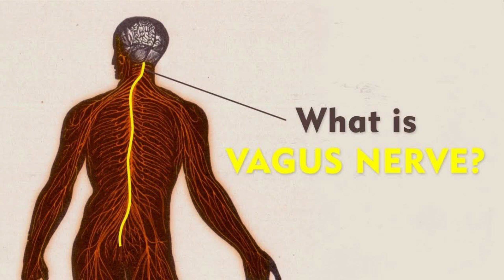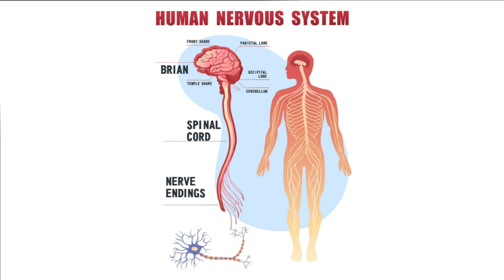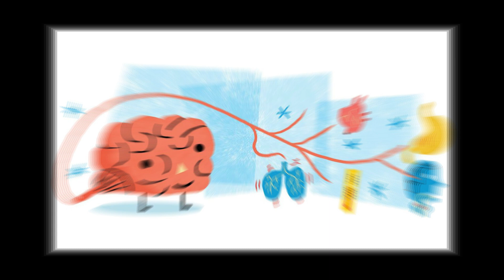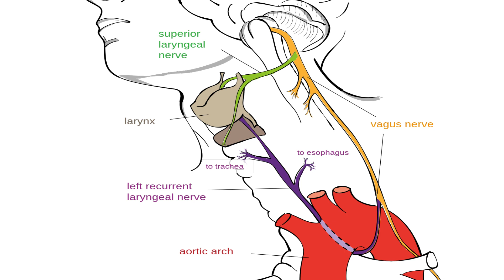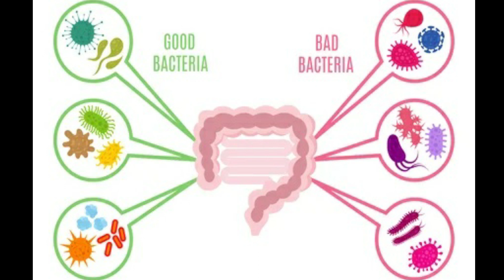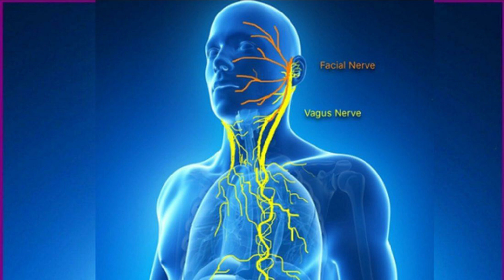ठंडे पानी से नहाने के होते हैं ये Health Benefits.| Why is the Vagus Nerve important to your health?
The central role played by the vagus in modulating emotional and relationship responses. The vagus nerve allows us to adequately react when facing stressful and dangerous situations. Its correct modulation and its “strength” make the difference between our capacity to effectively respond, keeping control, mastery and fluidity or, on the contrary, act a response which lacks organization and is largely ineffective.

Researchers keep showing that correct habits, behaviours and mindsets (like for instance breathing and meditating and some other effective ones) help us establish retroactive feedbacks which stimulate and strengthen the vagus.

Meditation and breathing practices are great tools to calm your nervous system. But what does calming your nervous system really mean? Scientifically speaking, it’s all about slowing down the heart rate, lowering your blood pressure, deepening your breath, and relaxing different muscles. The one thing these sensations all have in common is the vagus nerve--the thing that connects them to your brain.

What is the vagus nerve and why it is important?
If you haven't heard of the vagus nerve, you're not alone. But if you’re interested in improving your health, it’s important that you know about it and the role it plays in your body. It's a major regulator of the peripheral nervous system, which is responsible for the "rest and digest" response because of its ability to slow our pulse and lower our blood pressure. The vagus nerve is also a key player in the gut-brain axis, which has now gained a lot of attention in the wellness world.
The word "vagus" actually means "wandering" in Latin—and that's exactly what the vagus nerve does, it wanders down the body, touching the heart and almost all major organs on its way, like your lungs, liver, kidneys, spleen, fertility organs, and pancreas. It also affects your face, neck, ears, and tongue. It regulates breathing, heart rate, muscles, digestion, circulation, and even the vocal cords.
The vagus nerve is the part of the body that seems to explain how our minds control our bodies and how our bodies influence our minds. It is a bridge not only between our two physical nervous systems (our central and autonomic nervous systems), but also between our conscious minds and subconscious minds. As such, it also acts as a bridge between our gross bodies and our subtle bodies.

How can strengthen the vagus nerve?
There are many ways to help strengthen your vagus nerve:-
1. Yoga, Meditation and Deep Breathing
The researchers theorise that yoga practices–meditation, breathing and asanas–tone the vagus nerve. The proper functioning of the vagus nerve is said to promote regulation of emotion, social competence and pro-social behavior. It also decreases aggression, hostility, depression and anxiety. Since the vagus nerve regulates our caring behavior too, impact of yoga asanas on the nerve makes us feel calm, relaxed and safe in relation to others.

2. Mantra Chanting and Singing
The vagus nerve is connected to your vocal cords and the muscles at the back of your throat. Singing, humming, and chanting can activate these muscles and stimulate your vagus nerve.
Research shows that chanting simple mantras like your favorite OM has a lot to do with the vagus nerve and that is why it has a soothing effect on our whole being. Chanting and singing produces slow, regular and deep respiration.

3. Laughter is the best medicine
“Laughter is a tranquilizer with no side effects.” Laughter not only helps prevent sympathetic nervous system (SNS) activity by releasing emotional stress, but it also helps discharge aggressive, negative energy trapped as tension within the body as a result of past SNS overactivity.
Everyday start and end your day with a hearty laughter, there are plenty of proven benefits!

4. Cold bath or splashing cold water on face.
Ancient yogis bathed in cold water to increase prana (vital force energy) in the body. Now, studies show that cold habituation lowers sympathetic activation and causes a shift toward increased parasympathetic activity. There are numerous benefits of cold bathing. Try it out, and your vagus nerve will thank you!

5. Intermittent fasting
Research also shows that fasting and caloric restriction increase heart rate variability, which is an indicator that it increases parasympathetic activity and vagal tone. Considering many other health benefits of fasting, it's definitely something to think about.

Strengthening and toning your vagus nerve can put you in control of your body and mind. By stimulating the vagus nerve, you can send a message to your body that it’s time to relax and de-stress. This can improve your mood, wellbeing and resilience. It can also help overcome anxiety and depression.
Take charge of your health and happiness today!

Our wish your good health.
Fitness Ki Pathshala